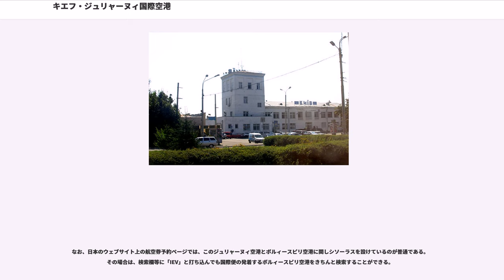キエフ・ジュリャーヌィ国際空港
ジュリャーヌィ国際空港（；英語:）は、ウクライナの首都キエフ市内のジュリャーヌィ地区にある国際空港である。キエフ国際空港とも呼ばれる。敷地面積は265 km。

ジュリャーヌィ国際空港は、唯一キエフ市内に存在する空港である。この空港は「キエフ国際空港」として長い歴史を持っているが、1960年代により大きなボルィースピリ国際空港が建設されると、本家のキエフ空港のほうは設備も悪い一地方空港となってしまった。もっとも、当時のウクライナはソ連内の一構成共和国に過ぎず、ボルィースピリ空港も単に新しい地方の玄関口というだけの存在であった。新しい空港の整備に伴い古いキエフ国際空港は地区名を取って「ジュリャーヌィ国際空港」などと呼ばれるようになった。

ウクライナはロシア帝国時代から航空産業が発展した地域で、その文化的・政治的中心であるキエフでも多くの「飛行実験」が行われていた。その際には、ブレスト＝リトウスク街道のような幅の広い直線道路が滑走路として使用されたりもした。この時期もっとも有名なのは、「キーエフスキイ」と名付けられたイリヤー・ムーロメツの1 機が、キエフとサンクトペテルブルク間を長距離飛行したことである。

その後、キエフはロシア内戦の期間中に赤軍などによる破壊を受けたが、戦後次第に再生を遂げ、1923年には戦後最初と言われる空港がキエフに完成した。翌1924年には、最初の定期便がキエフとハルキウ間を結んだ。だが、キエフ空港は軍用に転用されてしまった。その後の大祖国戦争においてキエフは再びドイツ軍の侵攻と破壊を受けた。一方、空港には1941年から1942年の間に新しいターミナルビルが建設された。この建物は、現在でも基本は同じものが使用されている。

1945年にはジュリャーヌィ軍用飛行場は民間用にウクライナ政府に引き渡され、1200 mに延長された。名称も正式に「キエフ空港」(または「キエフ・ジュリャーヌィ空港)となった。ターミナルビルを含む設備は1950年代を通じて近代化されていき、次第にウクライナの顔として相応しいものとなっていった。なお、ターミナルビルは1950年代には、キエフ・ジュリャーヌィ空港では主としてLi-2やIl-12、Il-14のような中型機が運航されていた。また、軍用機としてソ連空軍機の運用も行われており、1950年代末の時点でジュリャーヌィ空港では第86飛行隊のIl-12やLi-2のような双発中型機、スヴャトーシン地区にあるスヴャトーシノ空港では第92飛行隊のAn-2やPo-2、スーペル・アエロ45などの小型機、およびMi-2小型ヘリコプターが運用されていた。当時は、キエフ市内に二つの空港があり、使い分けがなされていた。なお、スヴャトーシン地区にはアントノフ設計局が置かれていた。

1960年代になるとキエフの玄関口は隣のボルィースピリ市に新設されたボルィースピリ空港に移り、キエフ市内の空港は発展の道を閉ざされてしまった。スヴャトーシノ空港は、地区の発展とともにその役目を終え、現在はアントノフ科学技術総合の機体がときおり使用する程度となっている。地図にも名称すら載っていない場合が多い。

ソ連時代、キエフ空港は国内線専用の空港として使用されていた。ウクライナの独立後、市内にあって利便性もよいこの空港にも、いくつかの国際便が発着するようになった。それに伴い、名称も「キエフ国際空港」あるいは「ジュリャーヌィ国際空港」と呼ばれるようになった。

ジュリャーヌィ国際空港は、近隣を居住区画に囲まれているためこれ以上の拡張の余地を残しておらず、限定的な運航しかできなくなってしまっている。特に、運用できる機種は滑走路の長さの問題から最大離陸重量などに制限を受けており、特別の許可証なしでは運航は許可されない。このため、モスクワ便を含むほとんどの航空便はキエフからはアクセスの極めて悪いボルィースピリ空港の方に発着せざるを得ない状況となっている。そうした中で2011年3月より、格安航空会社であるウィズエアー・ウクライナが運航拠点及び現在発着する全ての路線をボルィースピリ空港から移転し、ジュリャーヌィ国際空港へ新規就航することとなった。

ジュリャーヌィ国際空港に根拠地を置く航空会社は、VIP機やタクシー機を運航する航空事務センター（）、ウクライナ国内及び独立国家共同体間の航空便を運航するアエロスタール航空（）、チャーター便を運航しまた航空機の修理も行うARP 410（ "ARP 41...